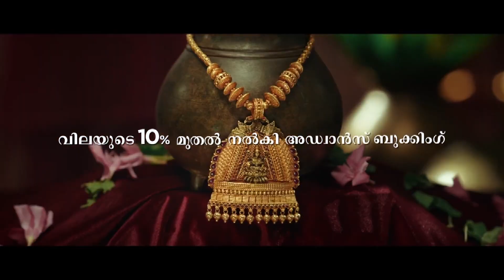വ്യത്യസ്തമായ പഠന പരിപാടിക്കായിരുന്നു കുറ്റിയാടി എംഐയുപി സ്‌കൂള്‍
വ്യത്യസ്തമായ പഠന പരിപാടിക്കായിരുന്നു കുറ്റിയാടി എംഐയുപി സ്‌കൂള്‍ വ്യാഴാഴ്ച വേദിയായത്. കുന്നുമ്മല്‍ ഉപജില്ലയിലെ മുഴുവന്‍ പ്രധാനാധ്യാപകരും ഈ ദിവസം ഈ സ്‌കൂളില്‍ ഒത്തുകൂടി. ഒരു വിദ്യാലയത്തിന്റെ നാഡിമിടിപ്പുകള്‍ തൊട്ടറിയാനുള്ള വേദിയായിരുന്നു അത്.
 പൊതുവിദ്യാഭ്യാസ പ്രോത്സാഹനത്തിന്  ഏറെ വളക്കൂറുള്ള മണ്ണാണ് കുന്നുമ്മല്‍ ഉപജില്ല. അടച്ചിട്ട മുറികളില്‍ നടക്കാറുള്ള  പ്രധാനാധ്യാപകരുടെ യോഗം വ്യത്യസ്തമായൊരു പരിപാടിയാക്കാന്‍ ആയിരുന്നു ഇത്തവണ ഉപജില്ലാ വിദ്യാഭ്യാസ അധികൃതരുടെ തീരുമാനം.  ഇതിന്റെ ഭാഗമായി പ്രദേശത്തെ പ്രമുഖ വിദ്യാഭ്യാസ സ്ഥാപനമായ കുറ്റിയാടി എംഐയുപി സ്‌കൂളിനെയാണ് സംഗമ വേദിയായി തെരഞ്ഞെടുത്തത്. ഇവിടെ യോഗം ചേര്‍ന്ന് പിരിയുകയായിരുന്നില്ല അധ്യാപകര്‍. സ്‌കൂള്‍ അസംബ്ലി മുതല്‍ പഠന പ്രവര്‍ത്തനങ്ങള്‍ വരെ സകലതും അവര്‍ പരിശോധിച്ചു.  നാടകപ്പുര മുതല്‍ കളിസ്ഥലം വരെയും അക്ഷരമുറ്റം മുതല്‍ ടീച്ചിങ് നോട്ട് വരെയും പരിശോധനാ വിധേയമാക്കി. ഇതില്‍ അനുകരണീയമായ മാതൃകകള്‍ തങ്ങളുടെ സ്‌കൂളുകളിലും അതത് ഹെഡ്മാസ്റ്റര്‍മാര്‍ നടപ്പാക്കും. സംസ്ഥാനത്ത് ആദ്യമായാണ് ഇത്തരമൊരു ഉദ്യമമെന്ന് കുന്നുമ്മല്‍ എഇഒ പി.സി മോഹനന്‍ പറഞ്ഞു.